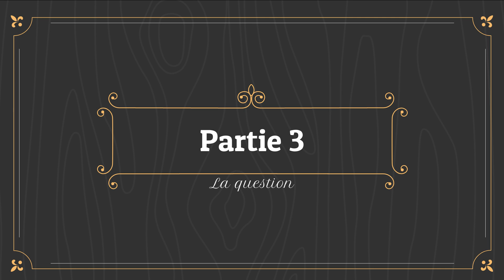Diacamma Rugosum #3 - Une nouvelle ADC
Bienvenue dans le monde des fourmis, cette vidéo va vous montrer le suivis d'évolution d'une petite colonie de Diacamma Rugosum.